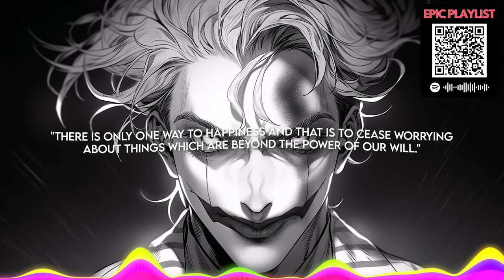[1 Hour] Epic Songs That Will Make You Feel Like a Villain 😈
Indulge in the realm of darkness with our epic villain music mix that's great for gaming. Immerse yourself in wicked melodies and haunting beats, embracing your inner villain. Unleash the power of malevolence with this ultimate soundtrack of evil!

🔥 Welcome to Content Chimp! 🔥
🚀 Edits & music are provided by us! 🚀

👇 The Best Badass Playlists You'll Love!

🎵 Tracklist:

0:00 Cold Driven - The Wicked Side Of Me
3:47 Stria - Say
6:36 Project Vela - ISOLATED
9:37 Dark Signal - Higher
12:58 Project Vela - EVERYTHING YOU HATE
16:48 Stria - Alive
20:15 Project Vela - War On Falling Stars
23:52 Stria - The Real Me
26:55 Barbie Sailers - Follow
30:38 Dark Signal - Impatient
34:04 Project Vela - Don't Feed The Dark
38:22 Barbie Sailers - Mirrors
41:30 Barbie Sailers - Away From Me
44:54 Egzod & Maestro Chives - Royalty (ft. Neoni)
48:35 Barbie Sailers - Back To You
51:59 NEFFEX - Statement
55:06 NEFFEX - Villains and Heroes
59:06 NEFFEX x NCS - DESPERATE

🎸 If you are a band or an artist send us your demos ;)

🚫 The re-upload of our videos is off-limits!
⚠️ Our Policy:

We are a music label specializing in the release of Rock/EDM/Trap music and we offer an immersive experience by featuring songs and creating motion design videos.